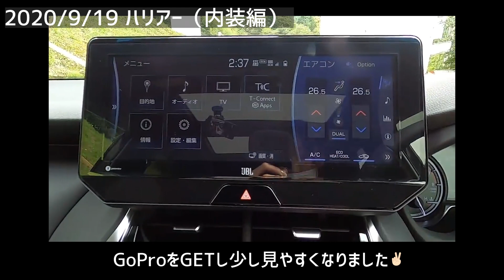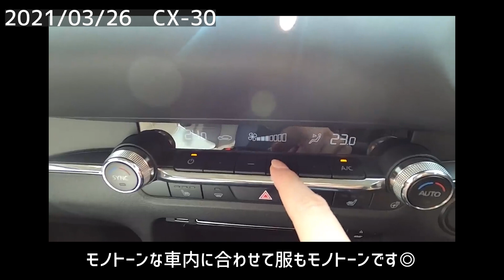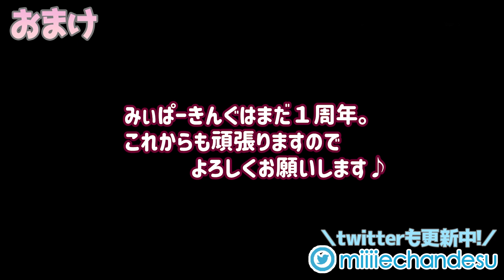【みぃぱーきんぐ】皆様に、大事なお知らせがあります。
みなさんこんにちは！みぃ ぱーきんぐです！
是非最後まで動画を見て頂けると嬉しいです！m(__)m

▼衣装提供などで応援して下さる方はコチラ▼